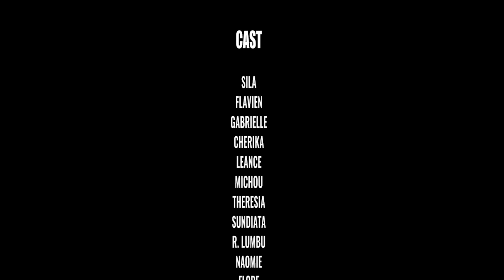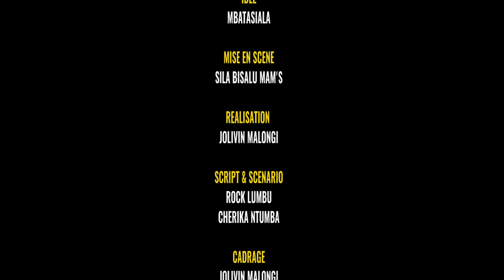JEAN 10: 10 |Ep 1 Film congolais 2024 | Sila Bisalu | SBproduction